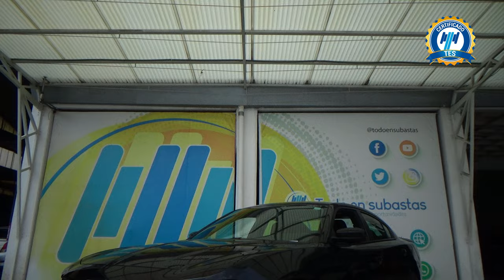Dodge / Charger / 2020 - 29459